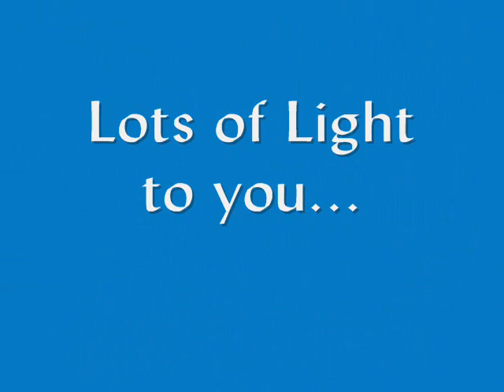Grounding & Centering Your Energy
Method 1:

Activate Heart Chakra
Feelers In
Center

Method 2:

Activate Heart Chakra
Feelers In
Grow Roots

Lots of Light,

Flora